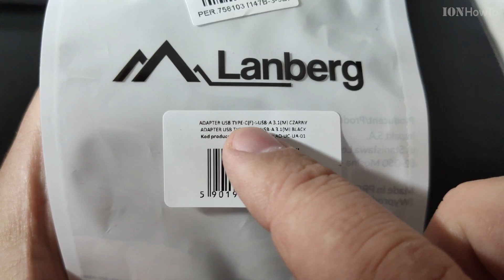USB-C Type-C to USB Type-A 3.0 Adapter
Usb c to usb 3.0 adapter
Usb-c adapter to usb 3.0 vs usb-c to usb-a 2.0 adapter.
Comparing USB Type-C 3.1 gen 1.
Lanberg USB-C female to USB Type-A male adapter.
Model number AD-UC-UA-01

Connectors:
USB Type A male
USB Type-C female

Specifications:
USB 3.1 generation 1
Charging and data sync
OTG function (On-The-Go)
Speed 5Gb/s max.

tag it ionhowto or rednumberone

Any questions?